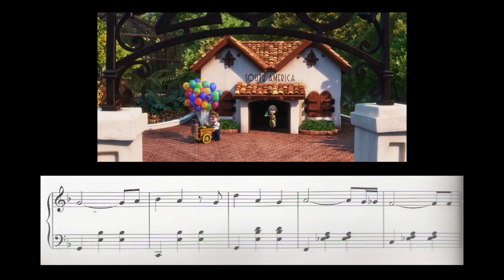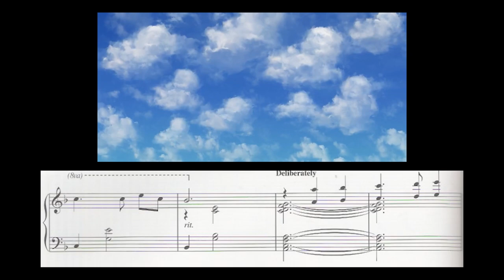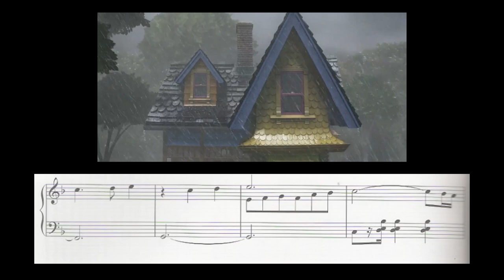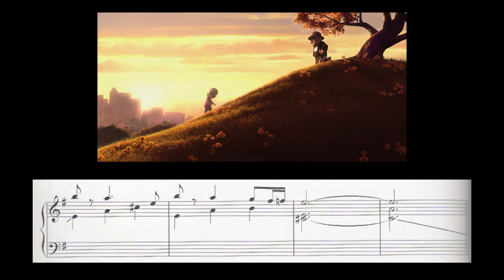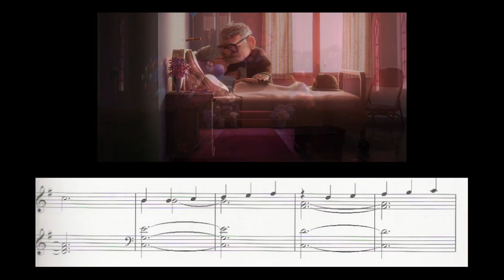Up - Musical Analysis ('Married Life')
The opening sequence to the 2009 Pixar film Up (sometimes referred to as Married Life after the accompanying instrumental piece, the Up montage, or including the rest of the prologue The First 10 Minutes Of Up) has become known as a cultural milestone, and a key element to the film's success.

While the core concept of the film was to have a house float into the sky with balloons, the filmmakers needed a rationale for why a character would do such a thing. Their solution was to show the entirety of a married couple's relationship from the first day they met to the day the wife died. They envisioned it as a wordless montage that would play like a series of polaroid home movies. Pete Docter always felt that an expository sequence to open the film was important, as if you do not love the characters, "then you're not along for the ride." In an early draft of the Ellie-Carl meeting, Carl is trying to capture a bird with a trap and Ellie punches him in the face, yelling about animal rights. This led into a montage sequence of a "lifelong sneak-attack punching game, lending the script some heart in a 'non-sappy' way", according to the Huffington Post. Co-director Bob Peterson said "we thought that was the funniest thing", noting that even when Carl visited Ellie's sickbed, she gives him a feeble slap. Nevertheless, the test audiences did not warm to the sequence. Docter explained "We showed it, and there was silence. I guess they thought it was too violent or something". From that point on, the filmmakers went with a sorrowful version of the sequence.

In one cutting room session, one part of the sequence in which Ellie is despondent having learnt she is not able to have children, received many notes from members of the studio, believing the moment may have pushed things too far. As a result, the scene was cut, though later put back into the film. Director Pete Docter explained: "You didn’t feel as deeply [without the scene] — not only just [with] that sequence, but through the whole film. Most of the emotional stuff is not just to push on people and make them cry, but it’s for some greater reason to really make you care about the story."

The "Married Life" piece was the first assignment Michael Giacchino had on the film. He explained: "We knew that was going to be one of the most difficult scenes in the film, so we tackled that first, and I was just working really hard to make that scene really work because I knew that was going to inform the rest of the story". Originally he had written a different piece to be played in that part of the film, but Pete Docter requested a song that would play as if from one's grandmother's music box. In the shower, Giachinno conceived of the new composition. After recording the initial piece, they went back to make touch-ups at various points to match the emotional tone of the visual sequence.

-- Wikipedia